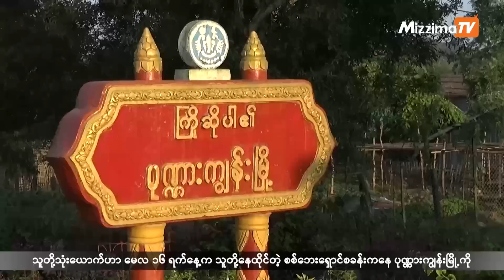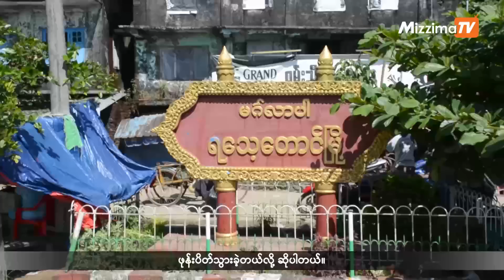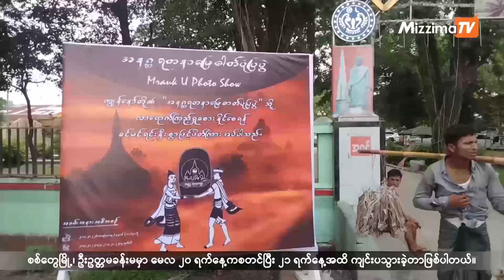ELTV ရဲ့ မေလ ၂၂ ရက်နေ့ ရခိုင်တိုင်းရင်းသားဘာသာအစီအစဉ်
- ရခိုင်ပြည်နယ် မြောက်ဦးမြို့မှာ သျှစ်သောင်းဘုရားပွဲတော်ကို ၄ ရက်တိုင်တိုင် စည်ကားသိုက်မြိုက်စွာကျင်းပသွားခဲ့ပါတယ်။

- ရခိုင်က စစ်ဘေးရှောင်စခန်းတချို့မှာ စားနပ်ရိက္ခာထောက်ပံ့မှုနည်းလာတာကြောင့် အခက်အခဲတွေနဲ့ရင်ဆိုင်နေရပါတယ်။

- မြောက်ဦးမြို့ကို ကမ္ဘာ့အမွေအနှစ်စာရင်းဝင်နိုင်ရေးအတွက် ဓာတ်ပုံပြပွဲတစ်ခုကို စစ်တွေမြို့ ဦးဥတ္တမခန်းမမှာ နှစ်ရက်တာကျင်းပ ပြုလုပ်ခဲ့ပါတယ်။